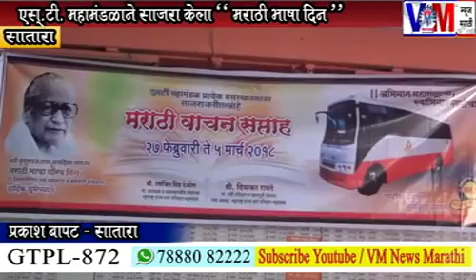एस टी महामंडळाने साजरा केला मराठी भाषा दिन ........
एस टी महामंडळाने साजरा केला मराठी भाषा दिन पहा VM न्यूज मराठी सबस्क्राईब करा VM न्यूज मराठी सातारा .